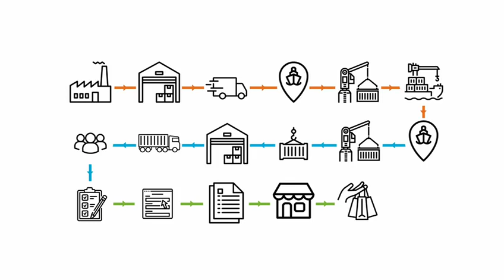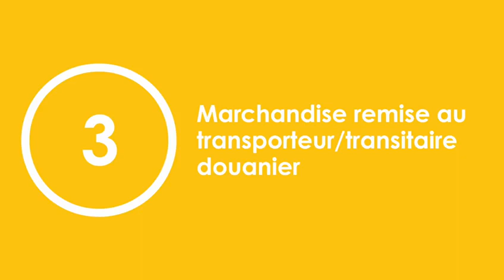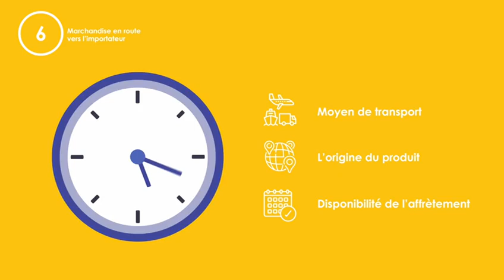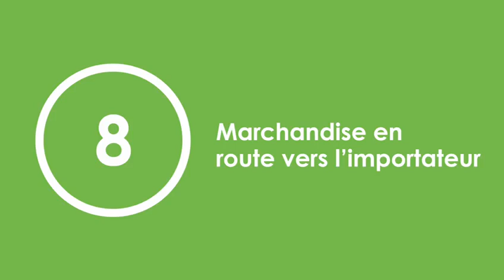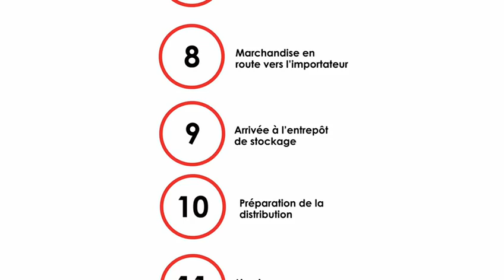Le cycle de l'importation à La Réunion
Le syndicat de l'importation et du commerce de la réunion (SICR) - association loi 1901 - est une organisation patronale créée en 1953 et qui fédère des entreprises qui importent tous type de produits à la Réunion, des grossistes, distributeurs de marques notamment pour la grande et moyenne surface (GMS). En tant qu'acteur responsable et engagé notamment sur les problématiques de vie chère, le SICR a réalisé cette vidéo pédagogique pour expliquer l'ensemble du cycle de l'importation à La Réunion.